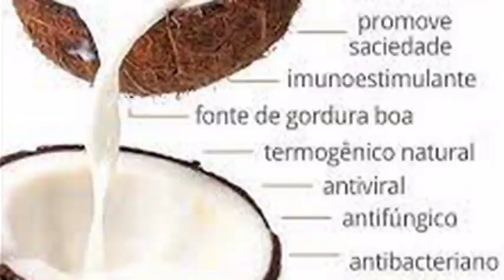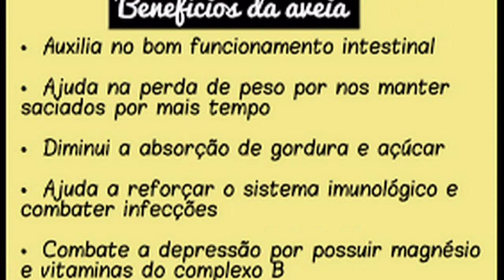BOLACHAS DE GRÃO DE BICO S/AÇÚCAR S/GLUTÉN S/Lactose S/OVO_BOLACHA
comofazer bolinho grãodebico_ Dizia minha avó que seu alimento seja seu remédio_ hoje posso me sentir saudável pois aprendi a alimentar saudável começando pelo café da manhã_ essa bolachas de grão de bico_ usando a farinha do grão de bico e a farinha da aveia _o leite de coco ou o leite do grão de bico, é só seguir a receita e fazer bolachas ou bolinhos não leva açúcar, não leva glutén _não leva ovo, além de alimentar trata todo seu corpo ,trata depressão, a pele ,cabelo, emagrece além de delicioso, se tiver muitos comentários e visualizações volto pra ensinar fazer o leite vegetal e o queijo vegetal e a farinha de grão de bico_ promessa é dívida
Ingredientes:
frigideira somente untada com óleo de coco extra virgem
2 colheres de sopa cheia de farinha de grão de bico
2 colheres de sopa de farinha de aveia sem glutém_ fina
1 colher de chá rasa de sal do himalaia
1colher de chá de semente de chia
1 colher de chá de semente de linhaça
2 colheres de sopa de óleo de coco extra virgem para cozinha ou azeite extra virgem
1 colher de chá rasa de pó Royal

DICAS DA TANIA (@tania_dicas) | Twitter